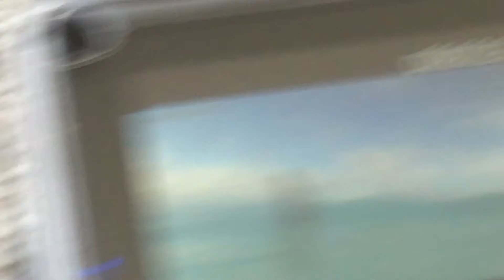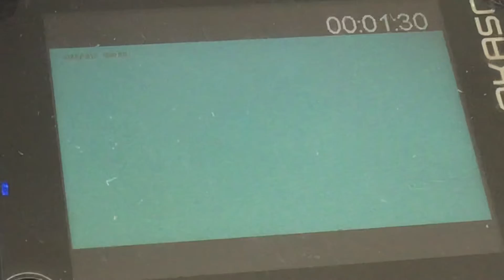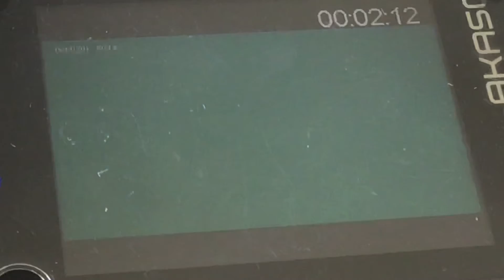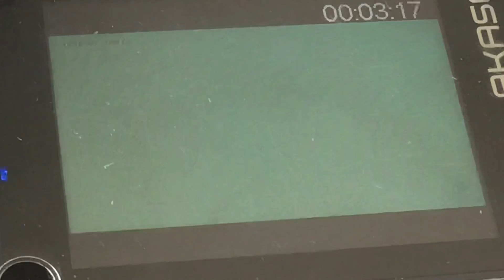Mexico beach waves